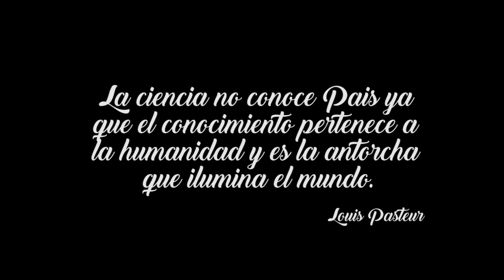Dr. Stone es una serie inspiradora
Este no es un análisis, ni si quiera una recomendación. Con Dr. Stone tengo sentimientos encontrados ya que pase buena parte de mi vida de estudiante fascinado por la ciencia y la tecnología, teniendo memorias de mi grupo de secundaria del departamento de ciencias, donde muchas veces simplemente filosofamos de lo místico y fascinante de poder experimentar y descubrir por nuestra cuenta. Muchas memorias que me fueron regresadas gracias a Senku y compañia en la serie.